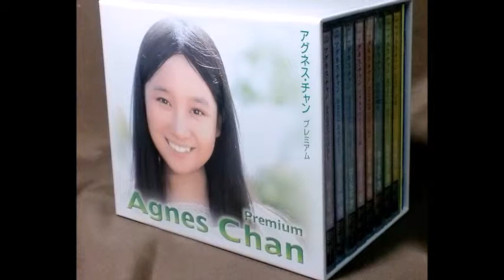「夢をください（アグネスチャン）」カバー by Alan Sekiguchi